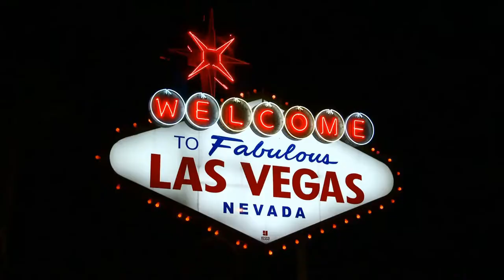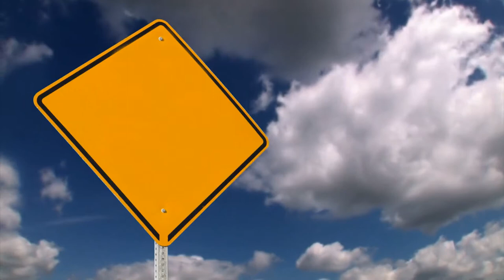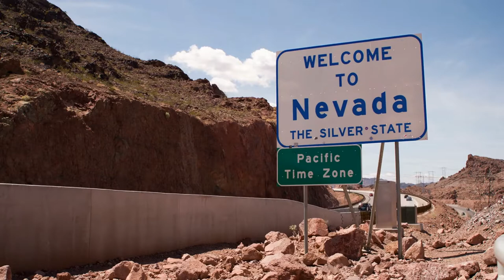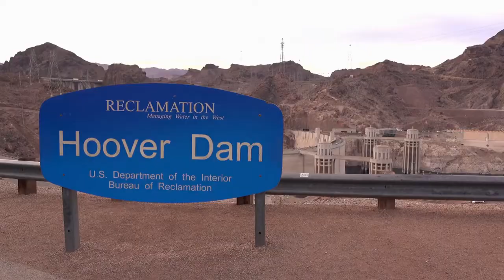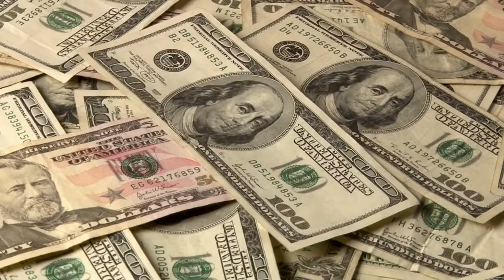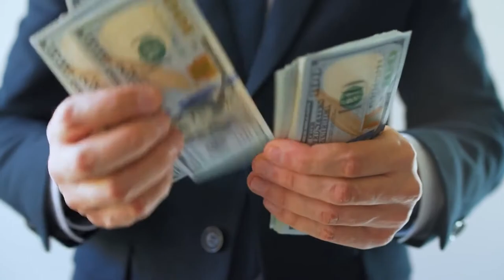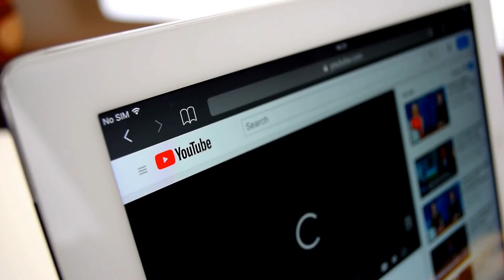top things you did not know about Nevada - Las Vegas fun facts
Even though Las Vegas is often what people think of when they think of Nevada, there is a lot more to the state than gambling, big buffets, and quick weddings.

From ghost towns and kangaroo rats to strange laws that say men with mustaches can't kiss women, I've put together some interesting facts about Nevada that will show you how unique this state is.

So, here are some of the strangest and most interesting things about Nevada.